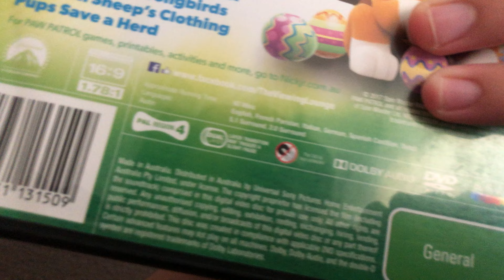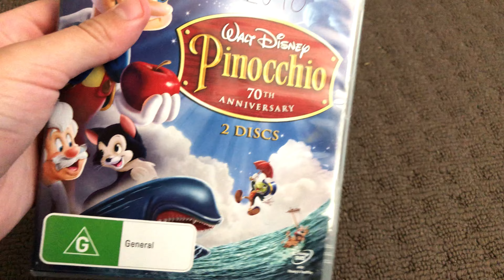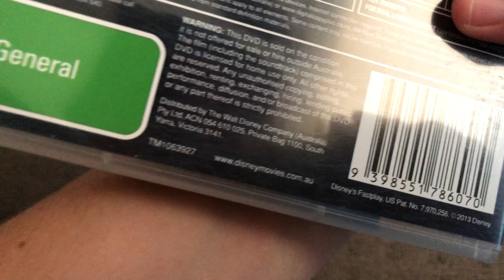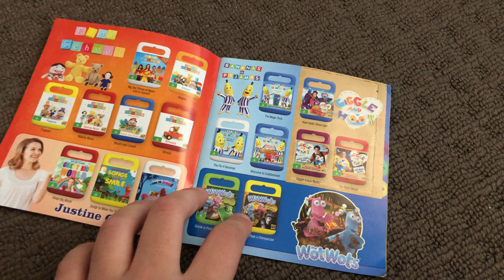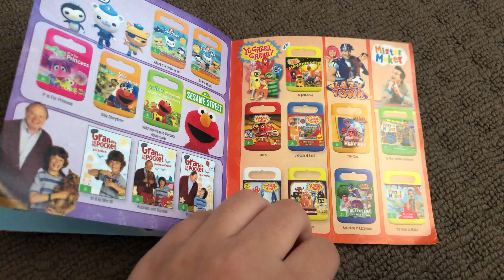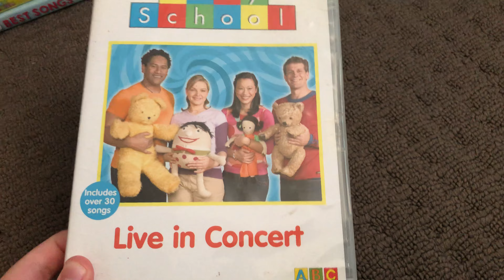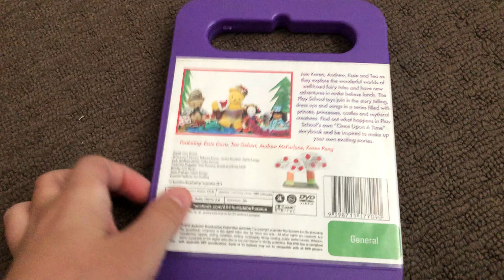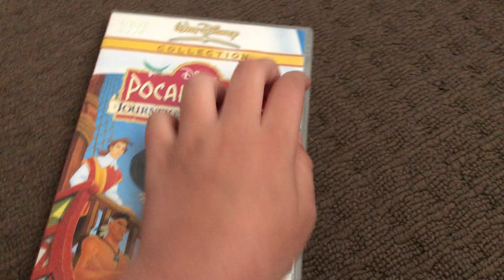My P VHS and DVD Collection